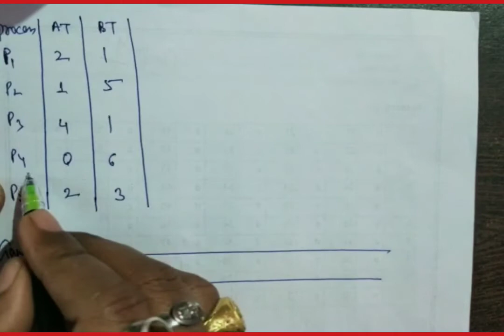SJF(shortest job first) NON-PREEMPTIVE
For BCA 2ND yr (by Dilip Kumar)